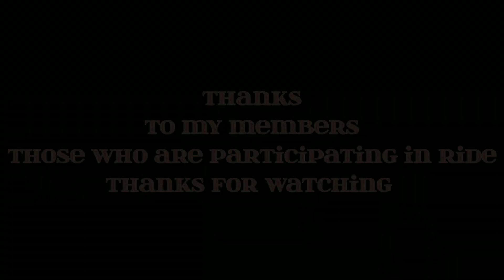Bodoland Lwgwri Riders || Hagrama bridge to manas || 2021 1st anniversary